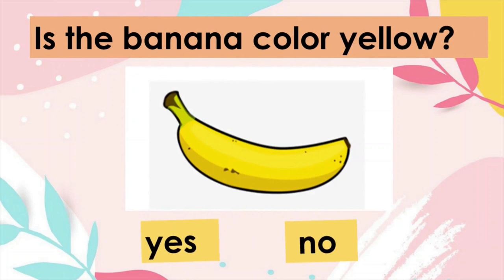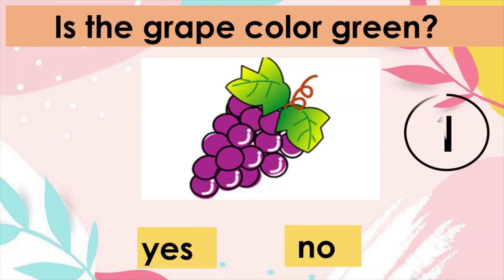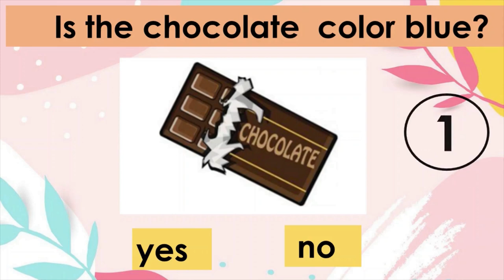Colors Quiz for Kids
colors II Colors  II activity on colors  II Colors activity  II  Quiz on colors